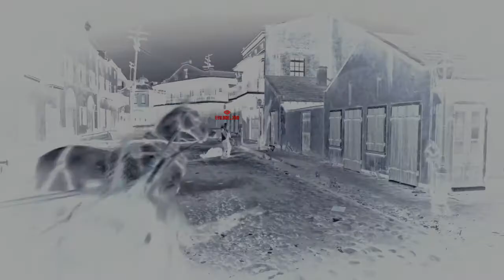Red Dead Redemption 2 Flaming Wolf